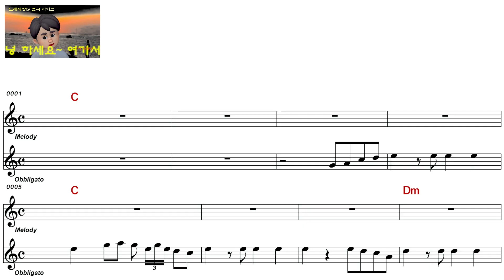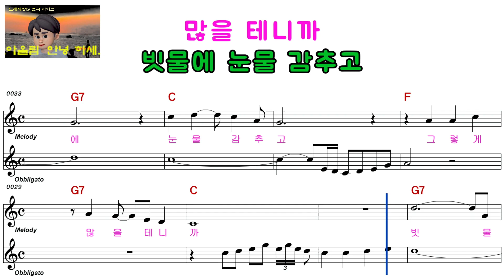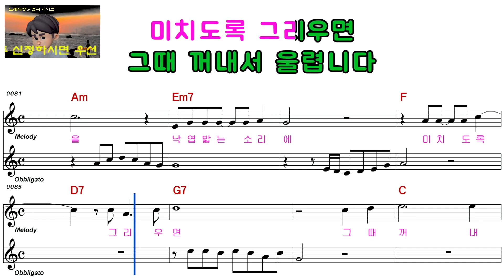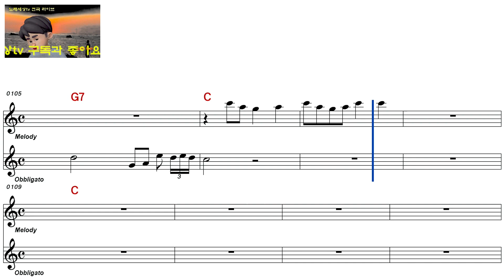김주경 빗물에 눈물 감추고남자키ELF 919 28671